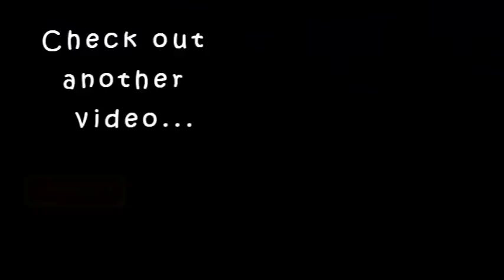Surprised Husband With കടല കാപ്പി |See his reaction|karimashilover new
❤I sincerely thank all of you , my lovely FAMILY MEMBERS and also my VIEWERS for choosing to click on my ordinary video among the already great and amazing ones here. Really appreciate from the bottom of my heart.In this video i tried to make Chickpea coffee powder,eventhough it doesnt taste like normal coffee it gives a natural soothing smell and taste like  coffee.if you are a coffee addict like me you should defentily try this azm recipe.
Karimashi

- Top :
- Lipstick :
- Earrings :
- Others :

Big  🐻  Hugs❤️